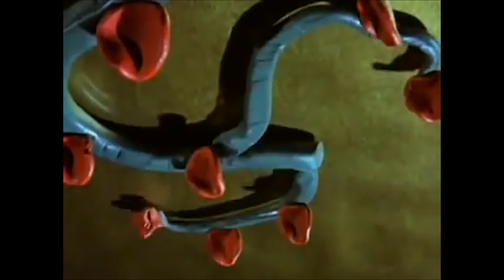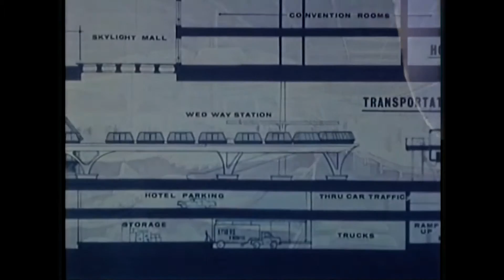『MARIAN』 - Geno7 -【Original MAD Video】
Music video for "MARIAN" single from the new EP "GOOD NIGHT FUTURE BOY" by Geno7

Footage from three short films by Art Clokey ("Gumbasia", "Mandala" and "The Clay Peacock") and The 1966 E.P.C.O.T. Film, Edited by Geno7.

LYRICS:
when life's akin
to nothing more than a candle in the wind

how can I help but fear
what would become of her if I wasnt here
would her and Homer Collyer be peers?

run a red light, make a pancake on the pavement
home-invader-cum-assailant, hell, a safe to the cranium

there's too many ways, and now, alone, chaperoneless,
she begins to decompose, time corroding her bones like a rose in acid rain

who's takin' care of my Marian
when I'm gone, when I'm gone?

but really, who to trust
with treating little Marian justly?

when each day, each hour
I'm surrounded by those who disavow her
like a redneck shooting at a water tower 'cause he thinks its a ufo

gimme a remote, securely latched in a satchel
and attached to a manacle, attached to my hand

and if I'm starting to pass, with presses of the remote,
notifications apropos of my EKGs plateuing are bestowed upon the ones that I

choose to take care of my Marian

I'm not ready to go yet
please don't let me go yet
so much I want to see her
do and much left to teach her

she's still just a kid
and even things that we did
that brought anger, distress
sorrow, pain or unrest

not much I wouldn't give
just once more, to relive
any day of those years
before all of my fears

came to pass
it's my last
breath, I take it
come fast death, I embrace you
In the past, I was afraid to

but afraid doesn't get things done
she'll be alright